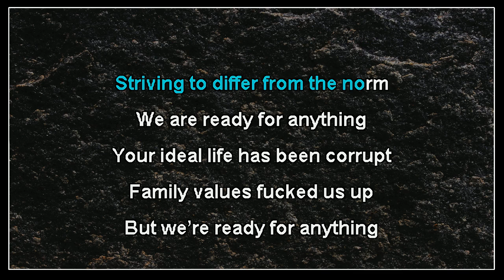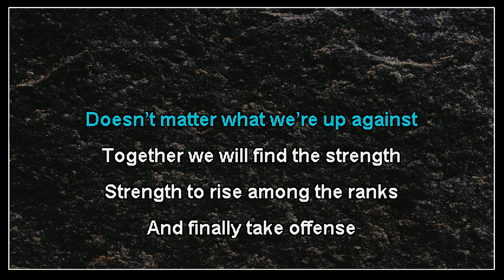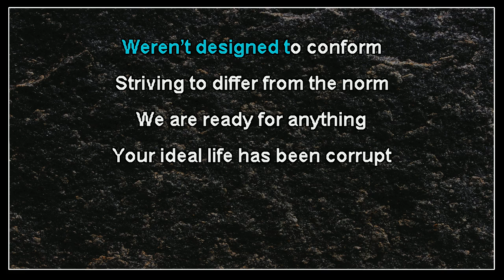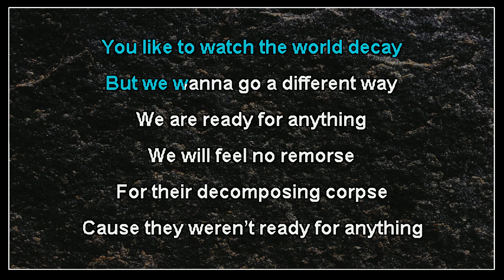No Ordinary - Ready Or Not (karaoke)